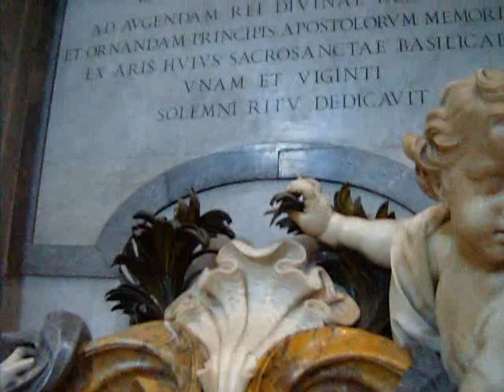2011 06 27 Roma